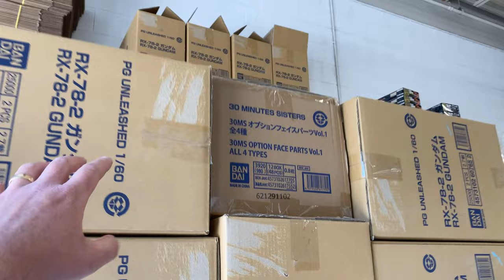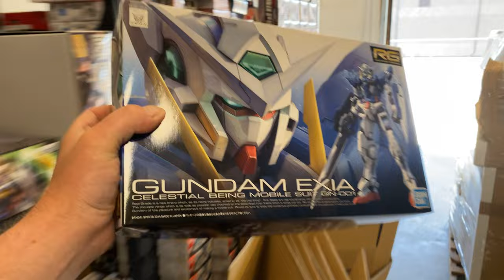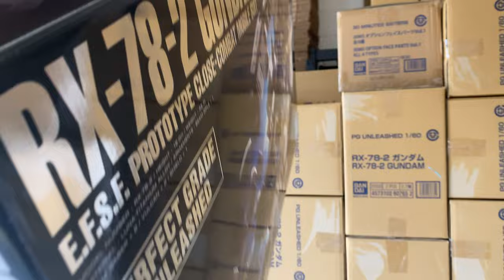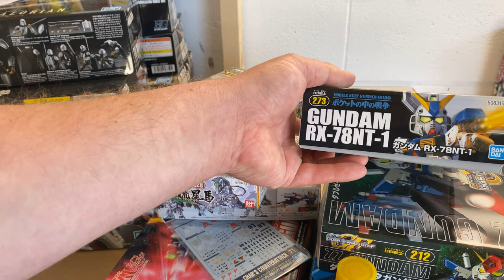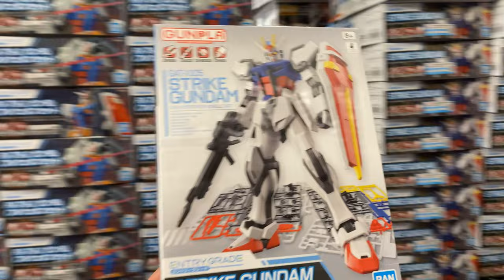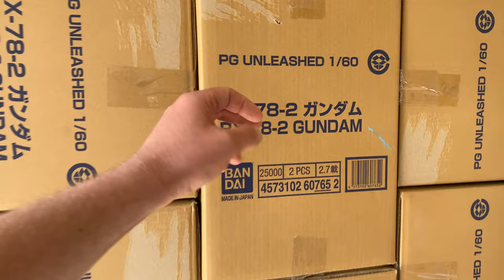How much a Gundam Shop Pays!? $41,000 worth of Skids Arrive! Shipping your orders!